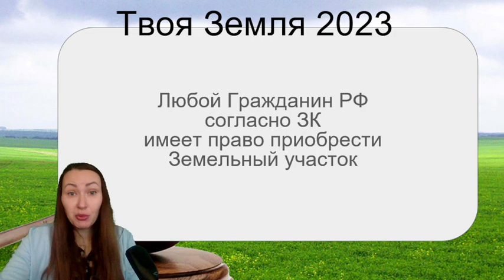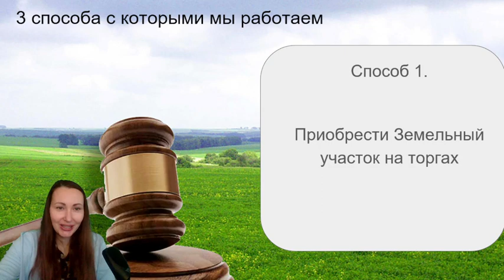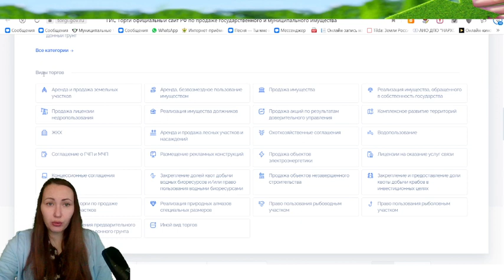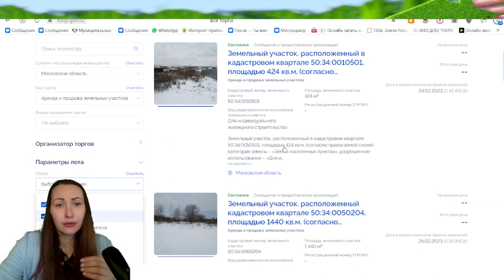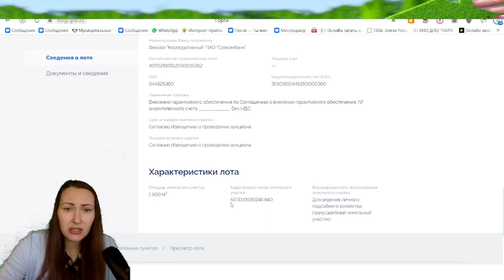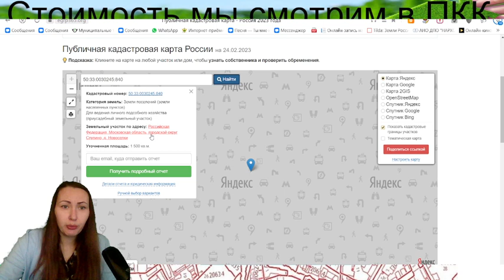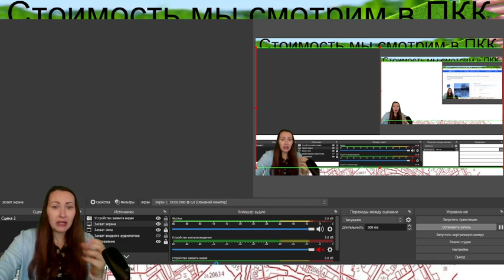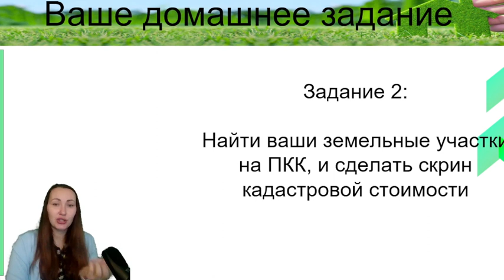Как купить землю дешево у государства Урок 1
Как выгодно купить земельный участок?
Как дешево купить земельный участок?
Способы приобретения.